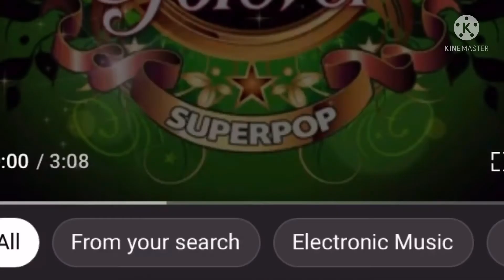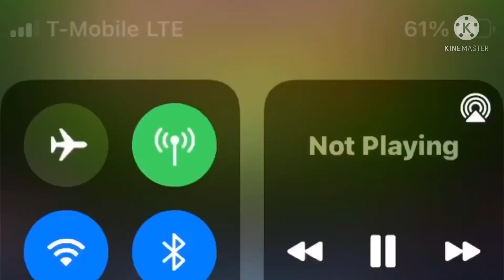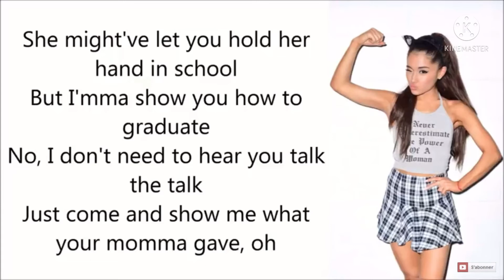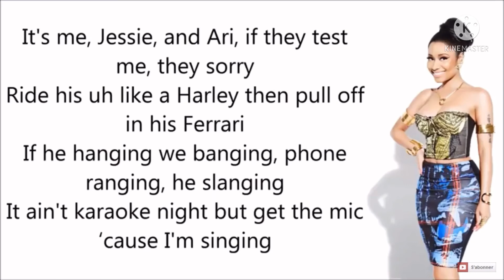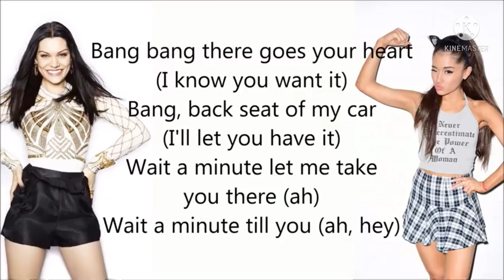Party Go Boom VS Bang Bang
Which one do u like better?